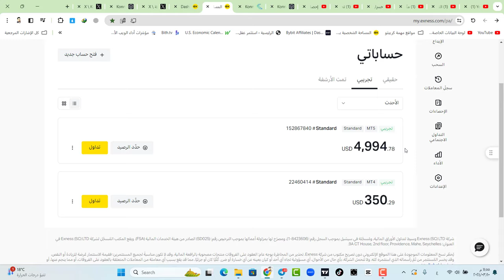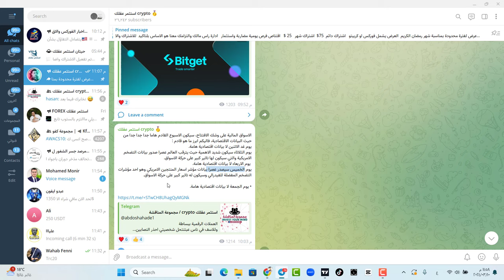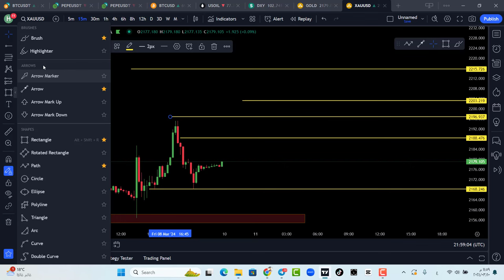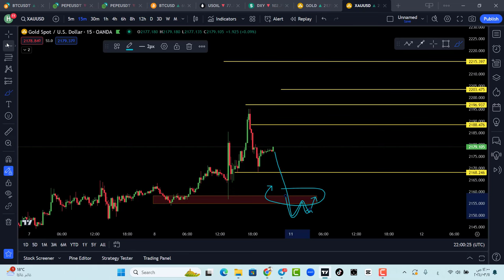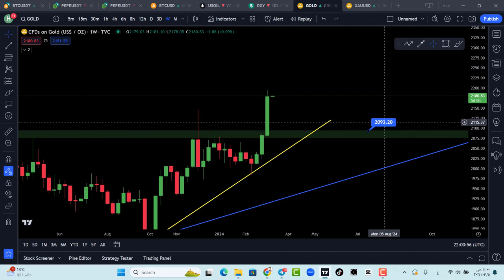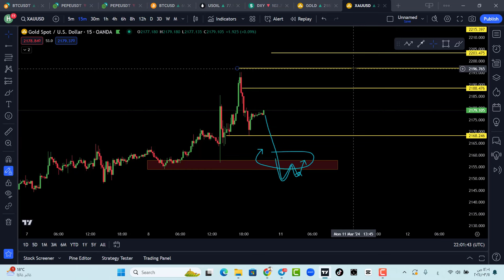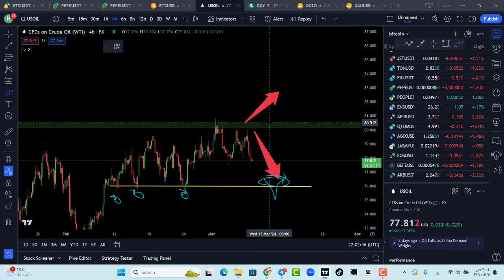الذهب يسجل قمة تاريخية جديدة 🟢 تحليل الذهب والنفط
رمز الشريك :
abdoabdo